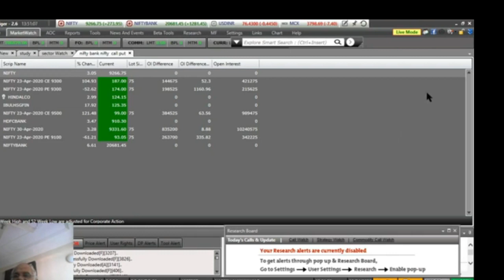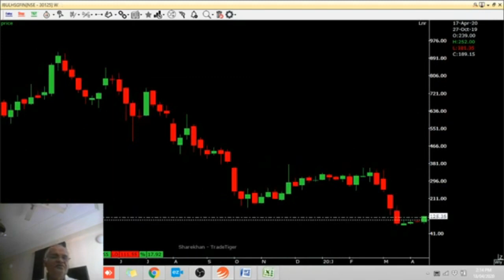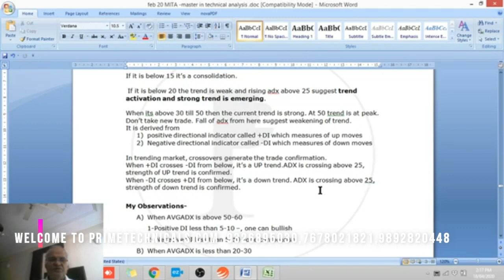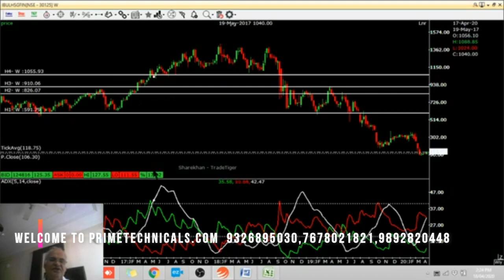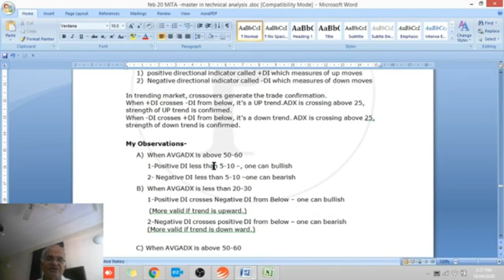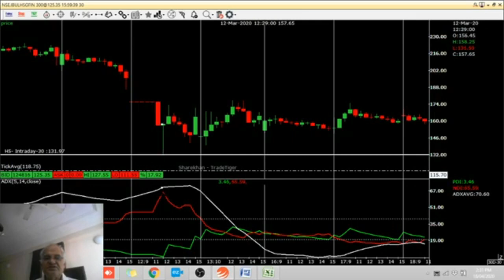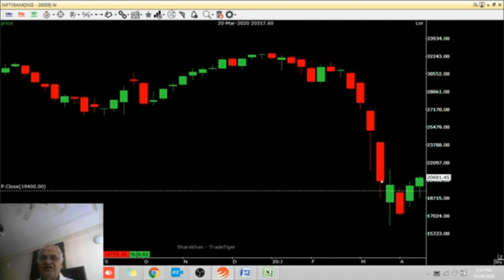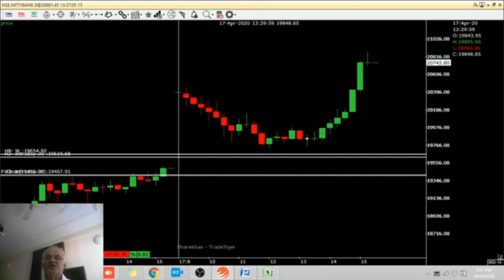Practical use of ADX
This video is created by Yawalkar Sir prime academy of capital market